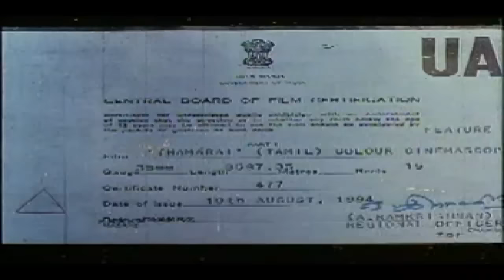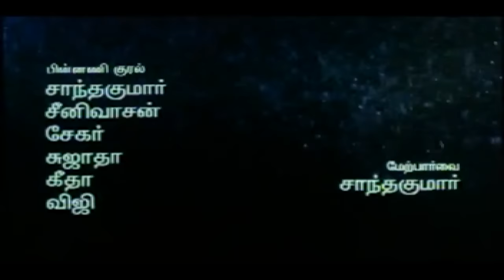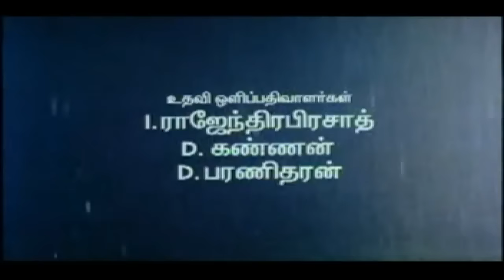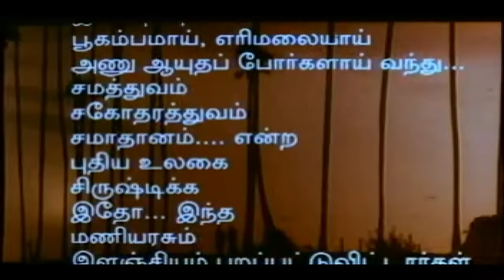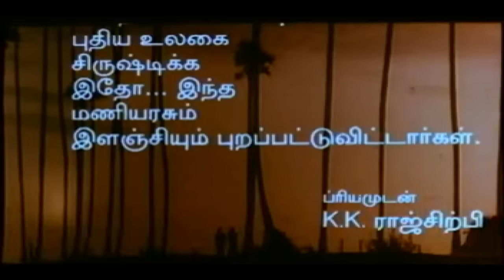Tamil Full Movie HD | Thamarai | Napoleon,Rupini | Superhit Tamil Movie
Thamarai is a 1994 Tamil drama film directed and produced by K. K. Rajsirpy. The film features Napoleon, Rupini and Rohini in lead roles. The film had musical score by Deva.

According to the prophecy, Kali temple has to be shifted in Madurai Veeran temple's place. This prophecy creates troubles between the two communities of the village. In the meantime, Thamarai (Napoleon) comes back from jail to help the "Madurai Veeran" community against the vicious village chief Subbarayan (Rajesh).

Five years back, a brute Thamarai came to Subbarayan's village. Being short-tempered, he clashed against the ruthless Subbarayan many times. Thamarai and Poogodai fell in love with each other but the poor palm wine seller Sarasu (Rupini) developed a soft corner for Thamarai. Poogodai later got married with a rich groom and Thamarai went to jail for cutting the hand of the groom's father. The next day, the groom committed suicide.

During the Madurai Veeran temple festival, Subbarayan plans to demolish the Madurai Veeran temple but Thamarai prevents it. In the confrontation, Sarasu died by saving Thamarai. What transpires next forms the rest of the story.